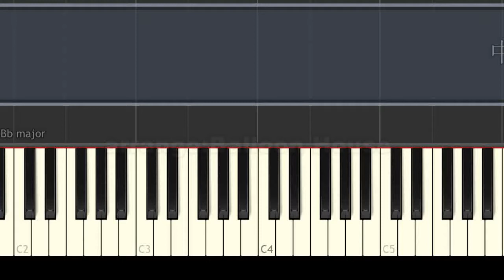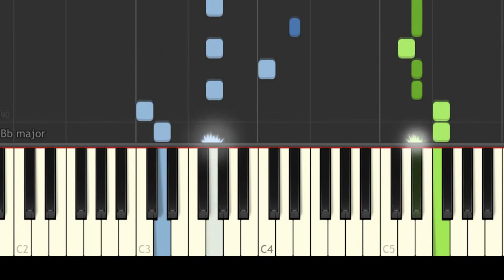耳コピ 中島みゆきーわかれうたピアノ piano sheet synthesia